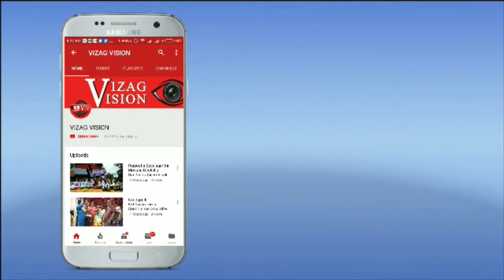శ్రీ శ్రీ వరలక్ష్మీ నరసింహ స్వామి పవిత్రోత్సవాల్లో భాగంగా మూడవరోజు పండితులచే స్వామి వారి పవిత్రాల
శ్రీ శ్రీ వరలక్ష్మీ నరసింహ స్వామి పవిత్రోత్సవాల్లో భాగంగా మూడవరోజు పండితులచే స్వామి వారి పవిత్రాల సమర్పణ Visakhapatnam Vizagvision